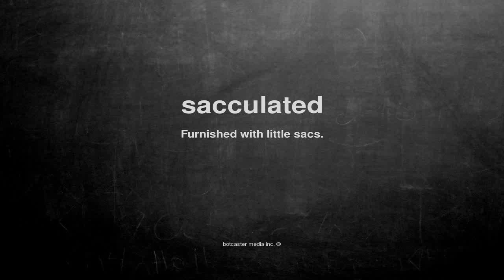What does sacculated mean